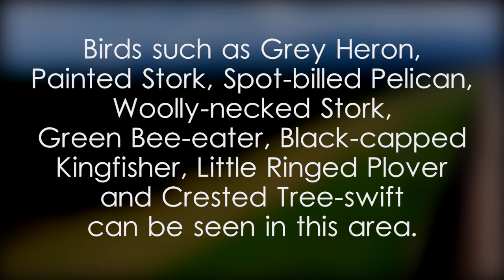Udawalawe Reservoir - video 1